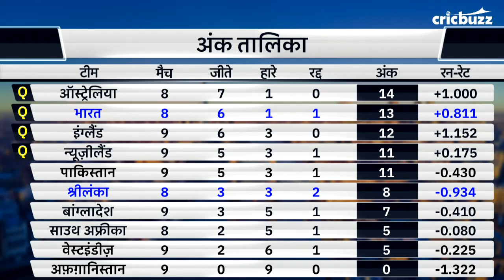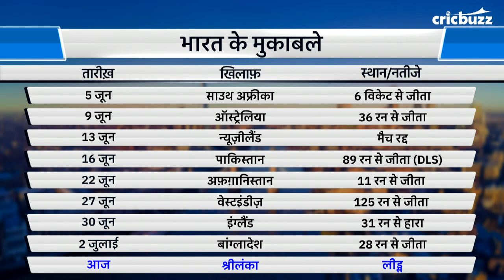इंग्लैंड एकमात्र टीम है जो भारत को इस टूर्नामेंट में हरा सकती है - आशीष नेहरा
भारत का अभियान टूर्नामेंट में अब तक बहुत सफल रहा है। My11Circle प्रेज़ेंट्स Cricbuzz LIVE हिन्दी पर हमारे पैनल ने सेमीफ़ाइनल के समीकरणों पर चर्चा करते हुए कहा, अब तक टूर्नामेंट में इंग्लैंड ही ऐसी टीम दिख रही है जो भारत को हरा सकती है